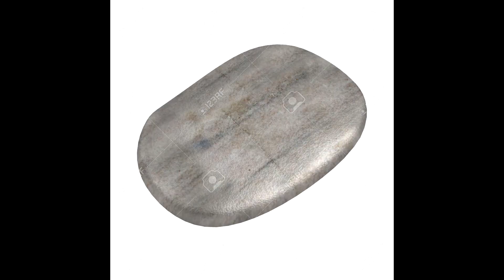La TRISTE CAÍDA de NEW SUPER MARIO BROS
Titi vuelve a hablar de New Super Mario Bros y su colega le tira bellotas a la mesa.